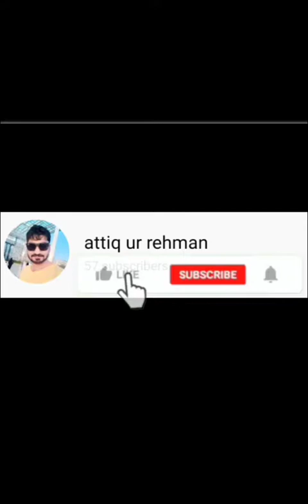kabab stick restaurant style | seekh kabab | chapli kabab Peshawar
kabab stick restaurant style,. seekh kebab restaurant style,. chapli kabab Peshawar style.

kabab stick restaurant style very tasty and yummy recipe I tell you the material, what did I use it is very good food for health taste of home cooking,

kabab stick restaurant style

Goat mince.   half kg

onion.              2 peace normal size

green chilli.     9 peace

green coriander!  use as much as you want

Garlic paste.     1 table spoon

Ginger paste.    1 table spoon

red chilli powder.  half table spoon

Cumin!                1 table spoon

Dried coriander ground.  1 table spoon

Have seen my full video, you will know very well how to make thank you so much

attiq ur rehman

attiq ur rehman